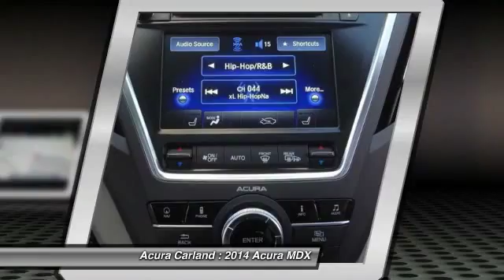2014 Acura MDX Duluth GA 9367C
Acura Carland
3403 Satellite Blvd.

Welcome to Acura Carland! Where every NEW Acura comes with FREE LIFE TIME WARRANTY !!!  This MDX Tech Pkg defines excellence in an SUV. It has the convenience of limitless boundaries paired with city sophistication. This MDX Tech Pkg's level of quality is not meant for just anyone. It's meant for the person who strives for a classy, comfortable, and luxurious car.  The look is unmistakably Acura, the smooth contours and cutting-edge technology of this MDX Tech Pkg will definitely turn heads.  More information about the 2014 Acura MDX:  The Acura MDX seems to grow in popularity every year, and the new third-generation model is no exception. Acura engineers accentuated the positive from last year's model to arrive at a midsize luxury SUV that is easy to love and even easier to live with. Three rows of seats makes carpooling a breeze, while increased cargo space behind the second row of seats makes carting around a weekend project's worth of gardening supplies a snap. Front-wheel-drive availability makes the MDX a bit easier on the wallet, for those who don't need Acura's excellent Super Handling All-Wheel Drive. And like all Acuras, this one is loaded with plenty of excellent, useful technology to enhance entertainment, comfort, and safety in equal measures.  This model sets itself apart with Attractive styling, improved fuel efficiency, room for seven, advanced technology, and available all-wheel drive Atlanta's Premier #1 Acura Certified Acura Dealer - Acura Carland, Duluth, GA, Call To Schedule An Appointment